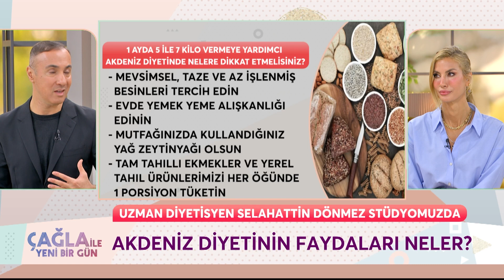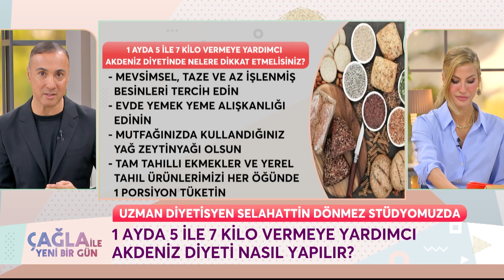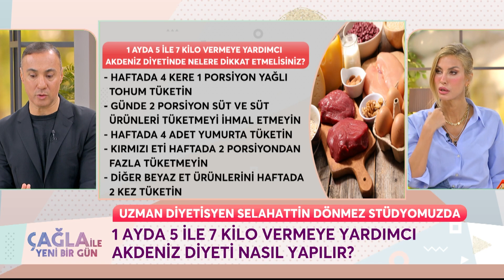Çok Etkili ve Sağlıklı Akdeniz Diyeti - Çağla İle Yeni Bir Gün 1124. Bölüm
Dyt. Selahattin Dönmez, sağlıklı beslenmeden bahsediyor. 1 AYDA 7 KİLO VERDİREN DİYET!

KÜNYE
YAPIM: PROVİZYON MEDYA
YAPIMCI: UFUK COŞKUN
SUNAN: ÇAĞLA ŞIKEL
TÜR: KADIN KUŞAK PROGRAMI